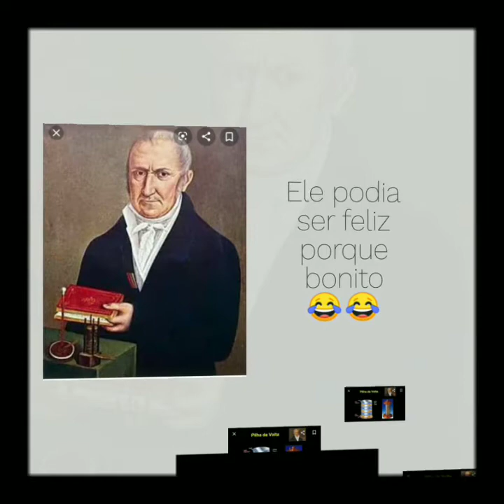3º ANO A Alessandro Volta